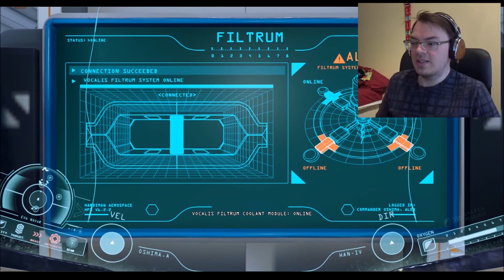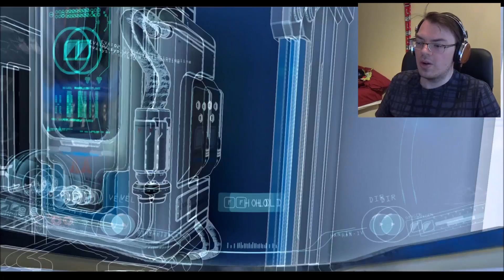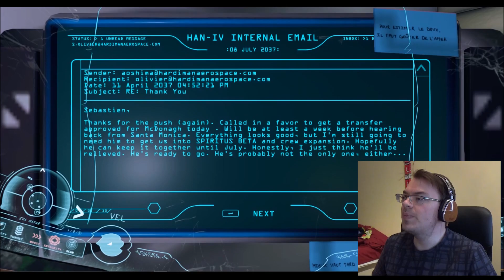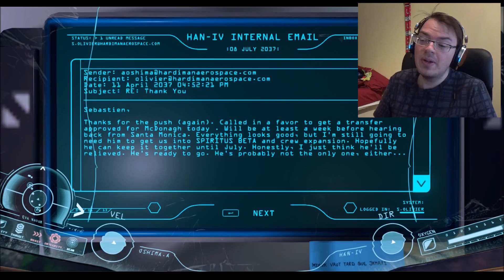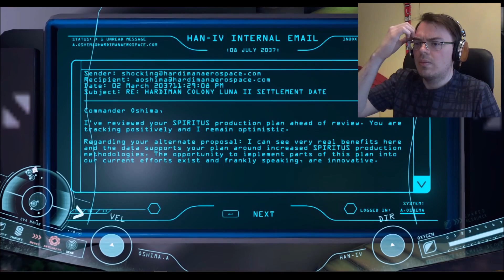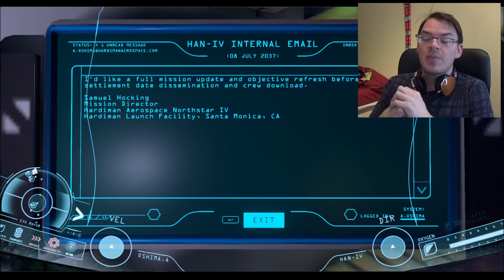ADR1FT - Adr6ft: Requiem for a Lost Episode - Adrift part 6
My recording failed me for an episode, so there's some progress lost. I made another core and got Vocalis working in that time. Let's put it behind us by going into Cerebrum again, shall we?